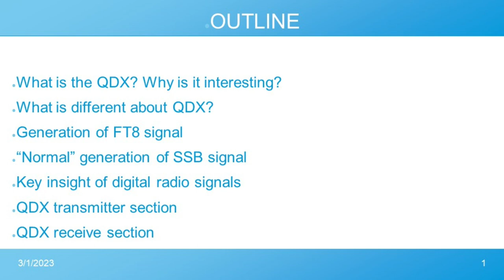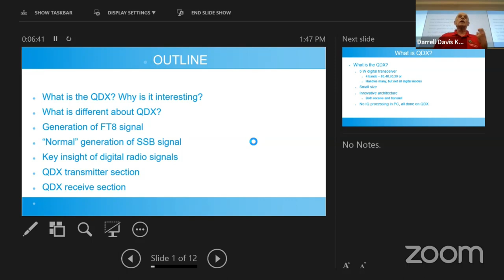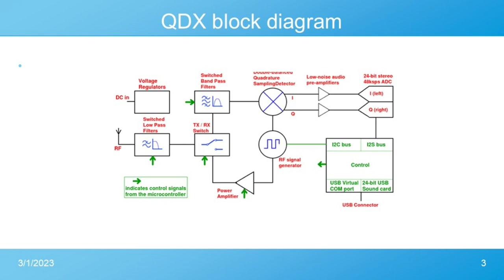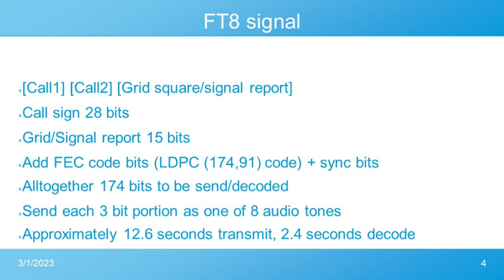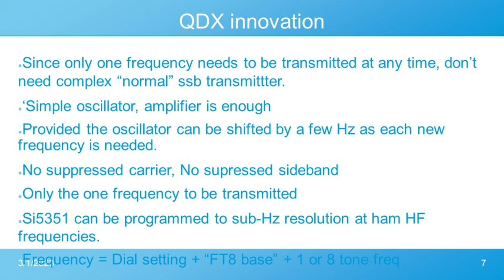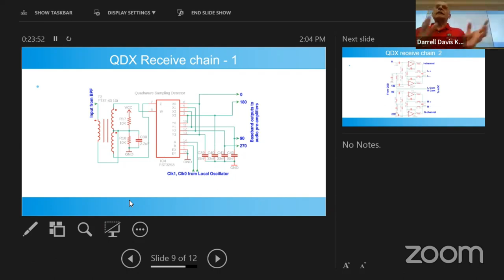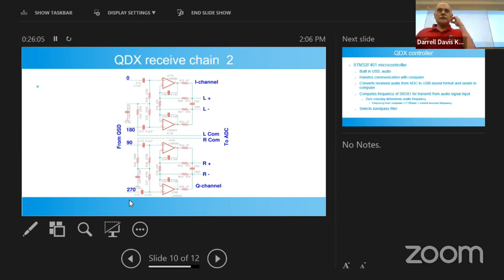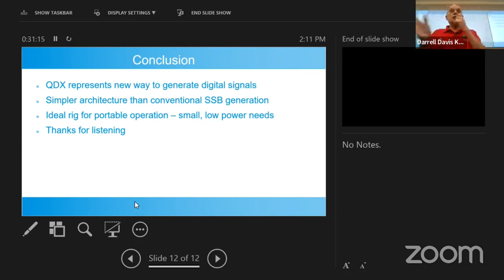TECHCON 2023 - Introduction tot the QDX Transceiver - Dave Birnbaum K2LYV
Dave does a great overview of the QDX Transceiver made by the maker of the QCX Transceiver, QRP Laps.